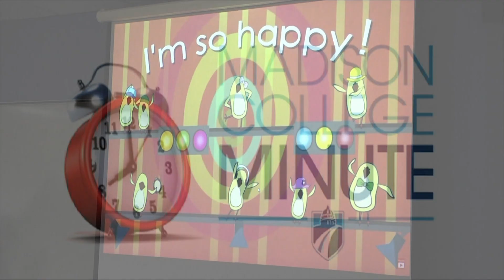Administrative Professionals Week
This week we celebrate Administrative Professionals.
Did you know that Madison College’s Business Technology program can prepare you for a career as an Administrative Professional Medical Administrative Specialist and a number of other in-demand jobs?
Here’s a peek at one of the classes.